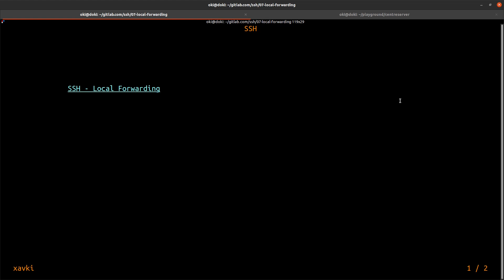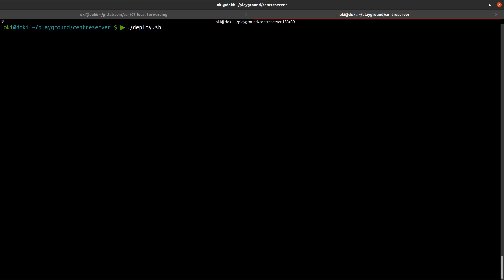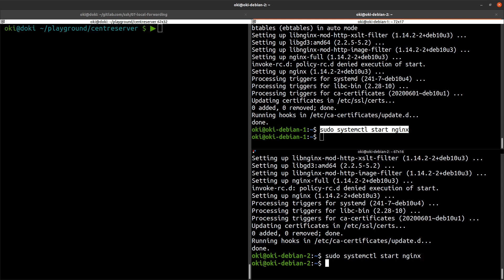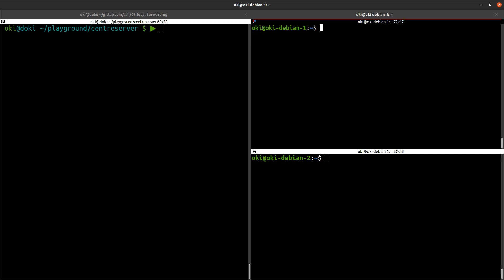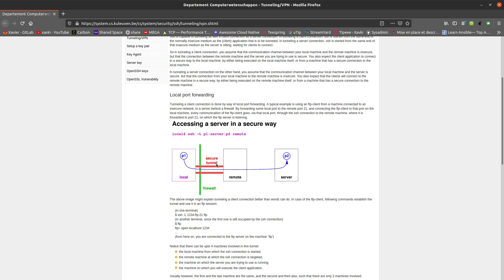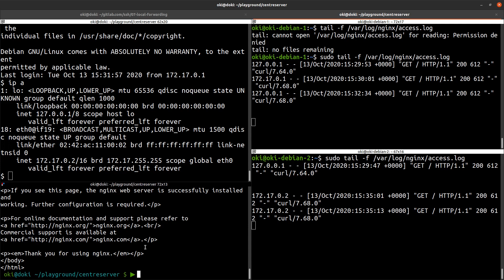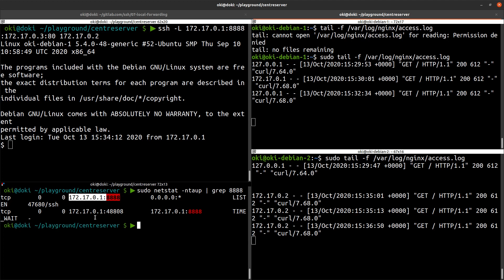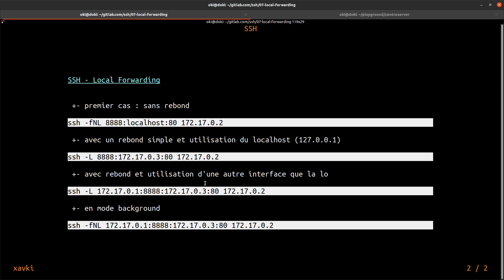SSH - 7. Local Port Forward : astuces !!!